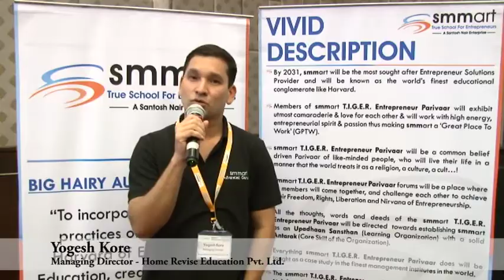Testimonials from Mr Yogesh Kore (Managing Director - Home revise Education Pvt ltd)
Advanced Gurukul is a program designed for Entrepreneurs who are looking at re-orienting their biz holistically.
Testimonials from Mr Yogesh Kore (Managing Director - Home revise Education Pvt Ltd) of  Batch 3 (Session 1) on Advanced Gurukul program (Location: Mumbai)